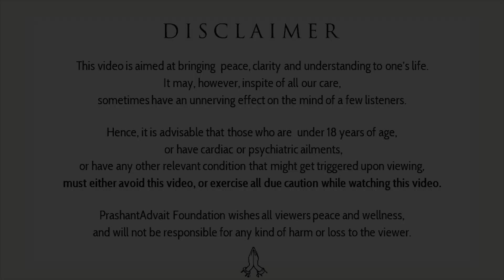Cure of Superstition || Acharya Prashant (2021)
Video Information: 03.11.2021, NIT-Talk (Online), Rishikesh

Context:
What is  meaning of faith, belief and trust?
What is the meaning of to be faithful?
How to be faithful?
Do belief, fact or faith change with time?
What is faith?
What is spirituality?
Why do we get caught in traditions and culture?
Who is a Guru?